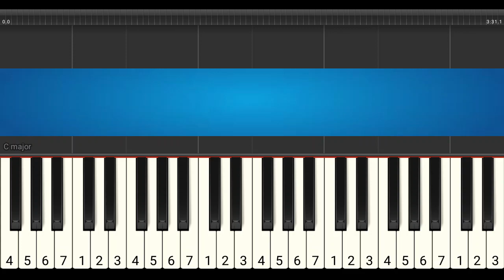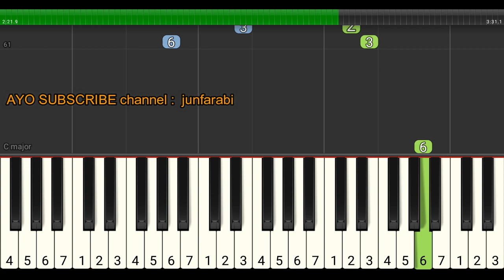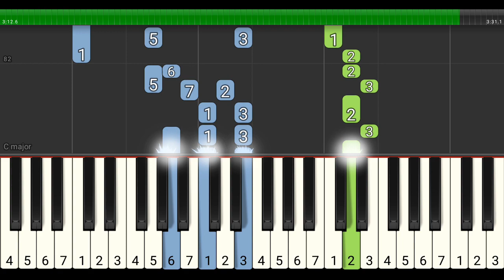marshmello - happier - tutorial piano level 3 - melodi piano lagu marshmello feat bastille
LEVEL 3

not piano happier by marshmello feat bastille. Lagu pop barat versi latihan / tutorial piano level 3 / medium dilengkapi dengan not angka pada tuts piano.